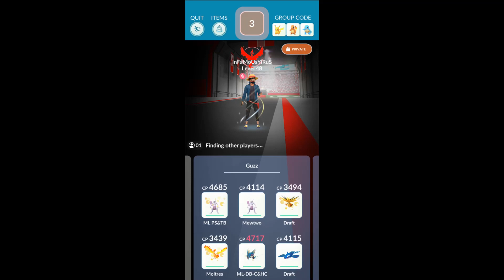Mega Blaziken Solo (Hoenn Mega Raid Day) - Pokemon Go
Mega Blaziken Soloed on Hoenn Mega Raid Day